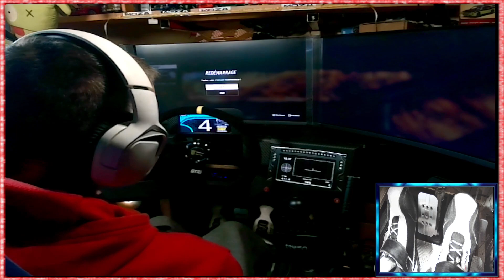dirt 2.0 cool mais dure